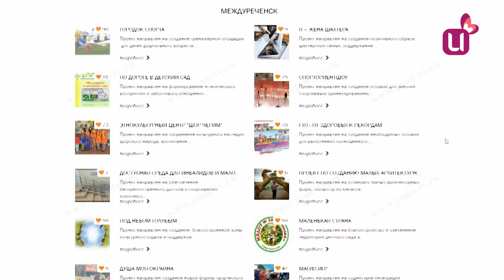Помоги городу выбрать лучший социальный проект